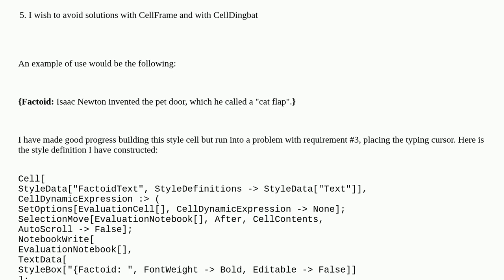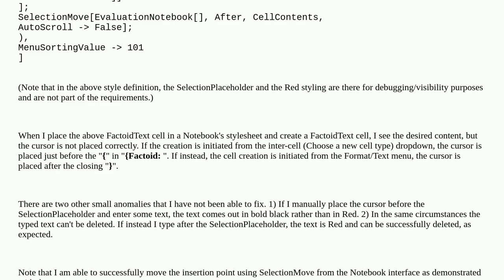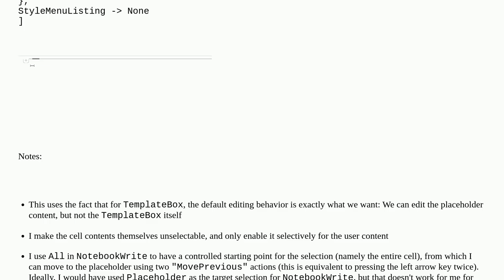Mathematica: Problem with SelectionMove in stylesheets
Problem with SelectionMove in stylesheets

A special thanks goes out to the community

  stylesheet selectionmove